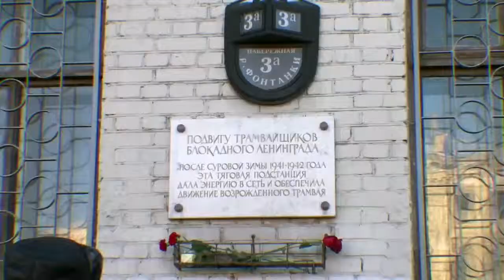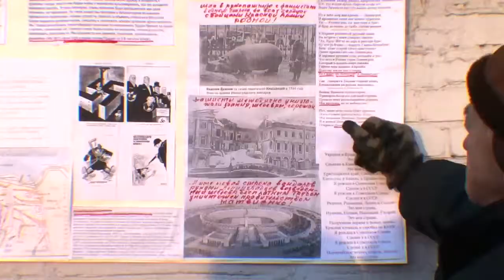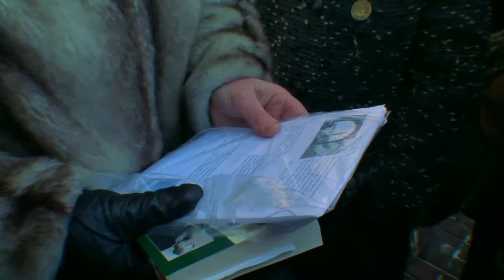Против сноса блокадной подстанции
Ветераны и градозащитники встали в пикет возле дома 3 по набережной реки Фонтанки в Санкт-Петербурге. В 70-ю годовщину прорыва блокады Ленинграда власти намерены снести памятное здание - блокадную подстанцию и построить на его месте гостиницу. О блокаде читайте на сайте Частный корреспондент